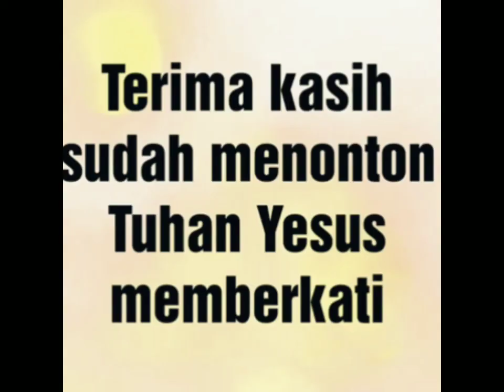Cara Ampuh Mengalahkan Iri Hati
By. Youtina Bawamenewi

iri hati
jangan iri hati
dilarang iri hati
cara mengatasi iri hati
cara ampuh mengatasi iri hati